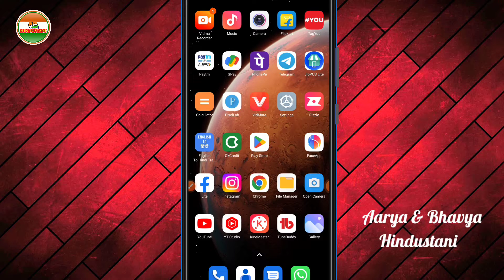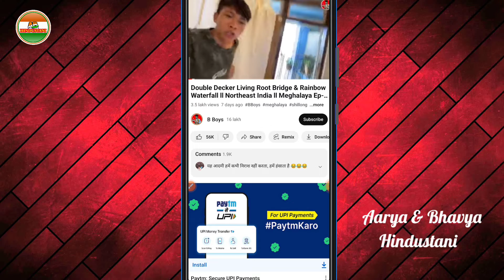आखिर @ManojDey ने Instagram Story पर ऐसा विडियो क्यों डाला❗किसका नकल कर रहे है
आखिर @Manoj Dey  ने Instagram Story पर ऐसा विडियो क्यों डाला❗किसका नकल कर रहे है